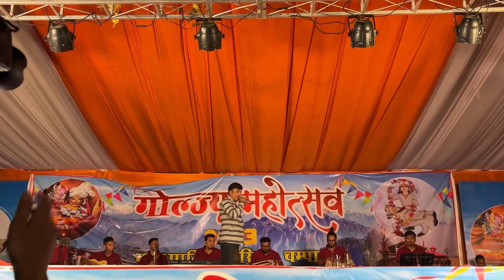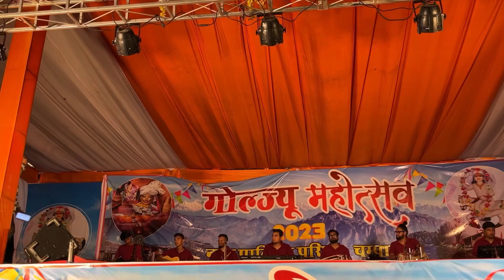मनोज आर्या ने बांधा समां❤️